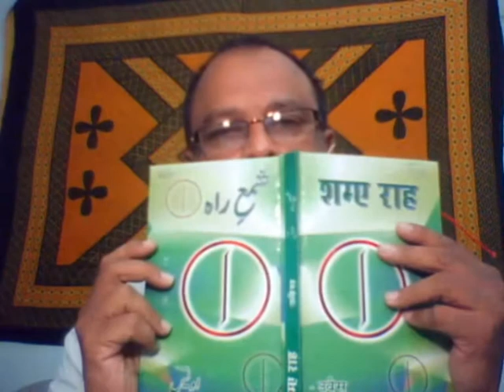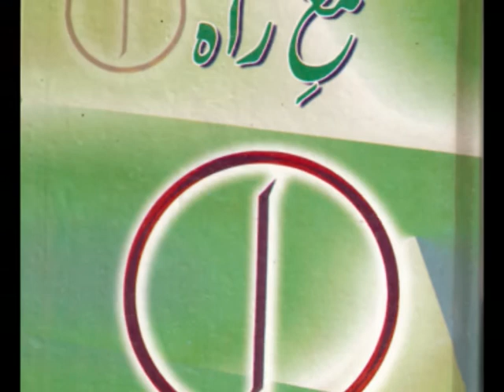Chunni Munni Nazmen - Poetry Hindustani - चुन्नी/چننی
Four old, little poems, in Hindustani, put in a single video.  I did this because I thought that a video for each little poem might become just a wee bit tiresome...